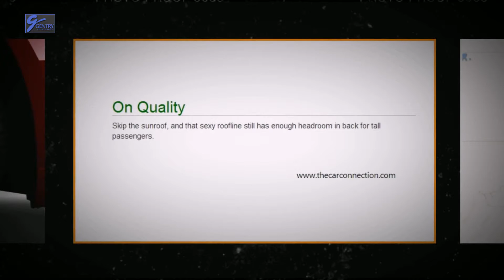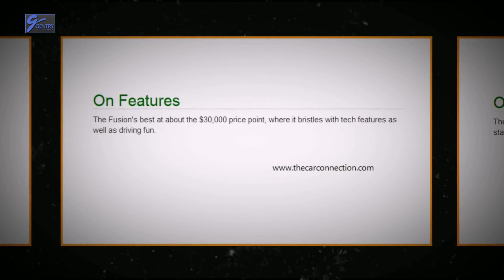2015 Ford Fusion Review - Baker City Ford Dealer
Gentry Ford Baker City is capable of servicing the entire region, offering up a wide selection of different Ford Trucks, sedans, coups, SUVs. The last thing you want to do is go out and spend a large chunk of money you don't have on features you are never going to use. Gentry Ford Baker City Oregon is here to help ensure you never do that, and with the impressive MPG and performance available in these cars, you'll be happy with your Ford.

If you're interested in a new 2014 Ford model or used car and live in Baker City or La Grande Area, you're in luck! Gentry Ford Baker City Oregon has a stellar lineup of new and used cars, including the F-150, Super Duty, Fusion, Focus among many others. If you prefer to explore different car models from the comfort of your home, you'll be happy to know, you can do so simply by visiting our New 2014 Ford Inventory and Pre-Owned Inventory online.

Gentry Ford Baker City
2300 Main Street
Baker City, OR 97814

2015 Ford Fusion Review - Baker City Ford Dealer